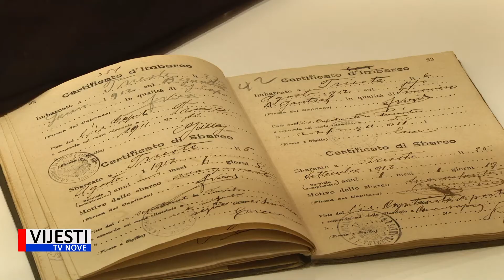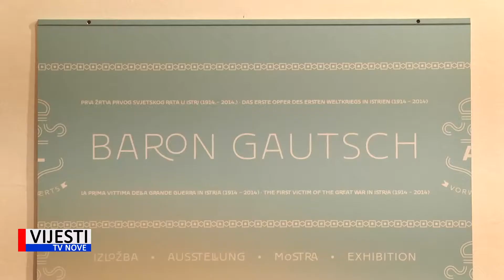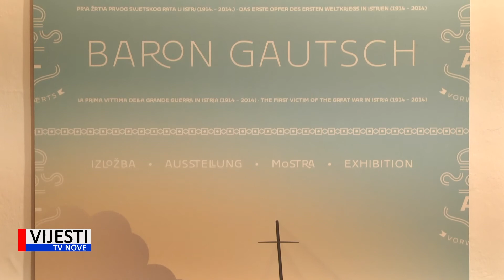Vijesti TVN - Rovinj izložba baron Gautsch 28.05.2021.